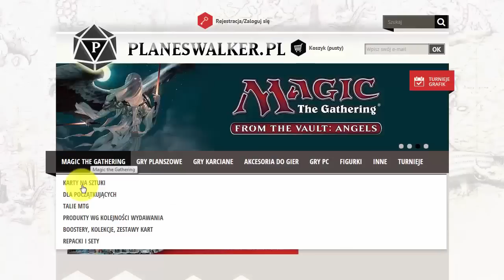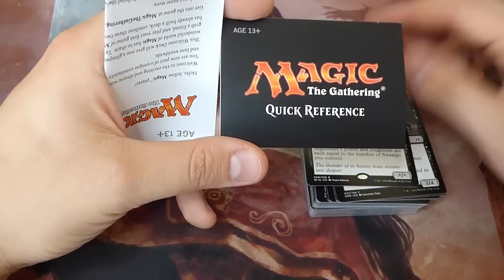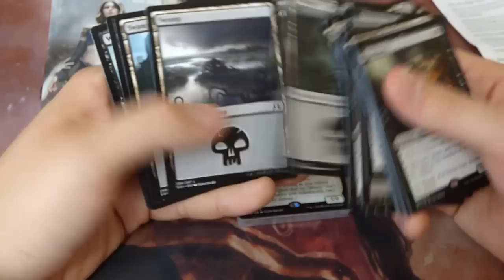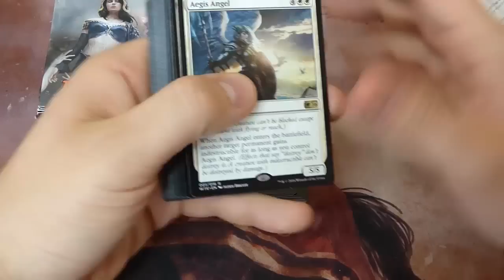Twój DARMOWY DECK - welcome/demo decki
Welcome/ Demo decki są świetne dla nowych graczy? Oglądnij i sprawdź.